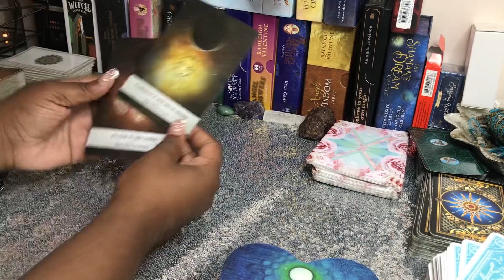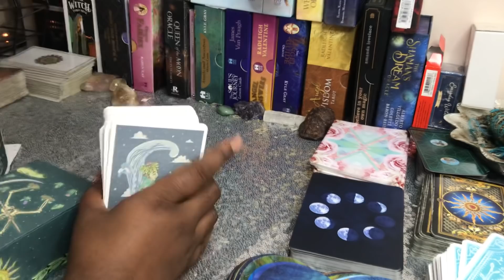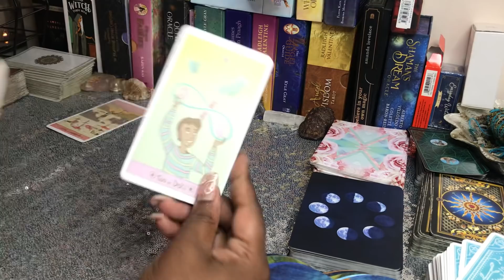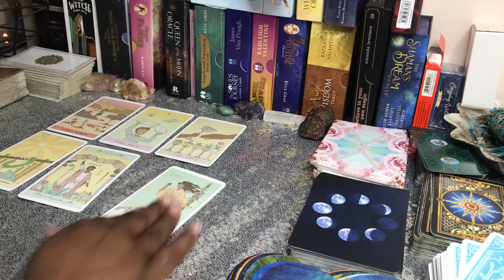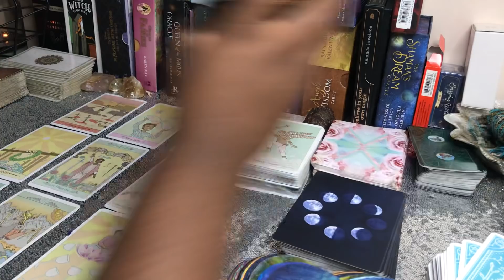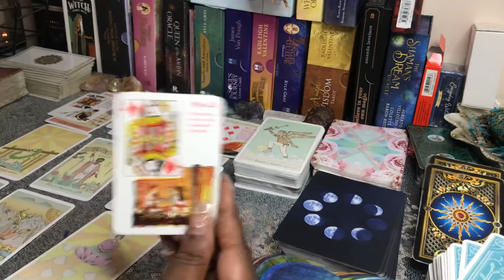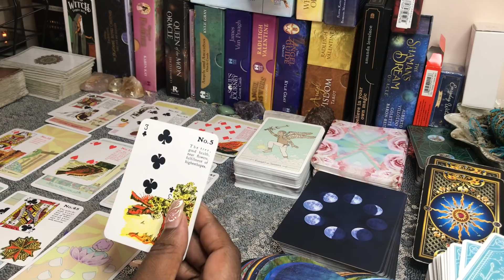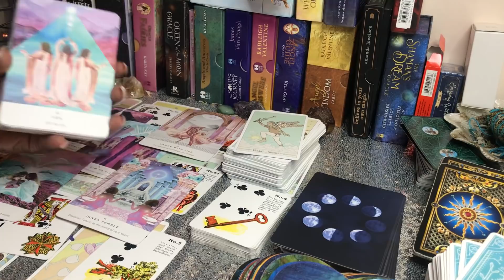LIBRA 🔥 CANT DO NOTHING BUT SIT BACK AND ADMIRE YOU. HEY FAN 🙃